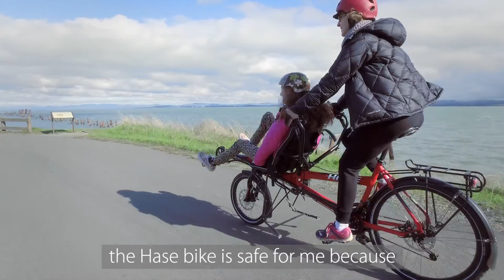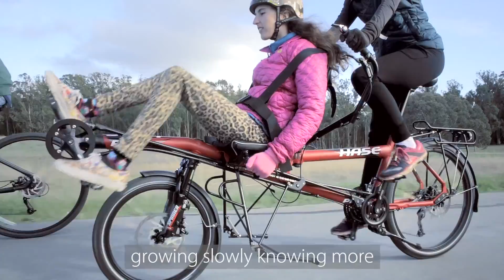Hase Pino - Camille's Bike